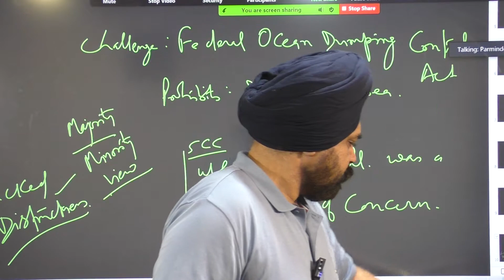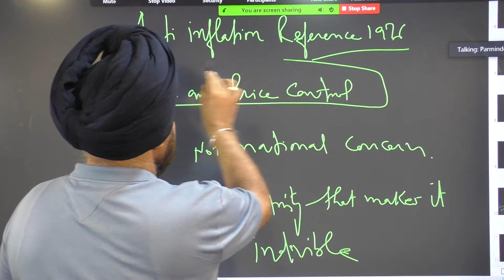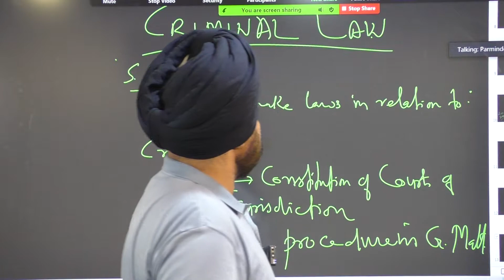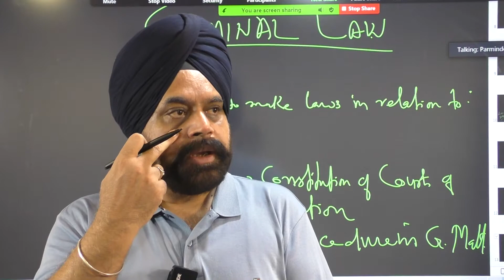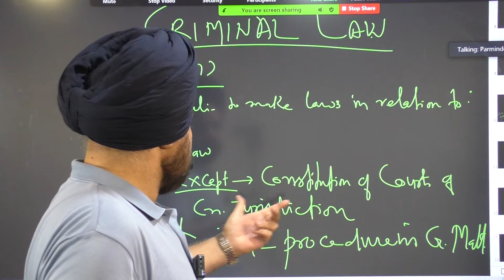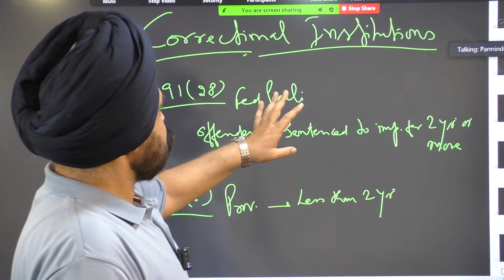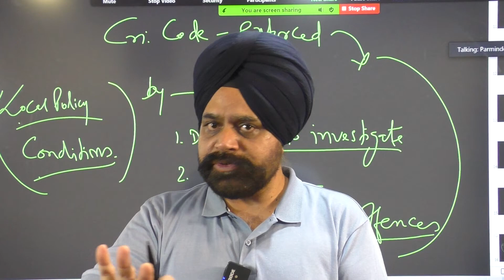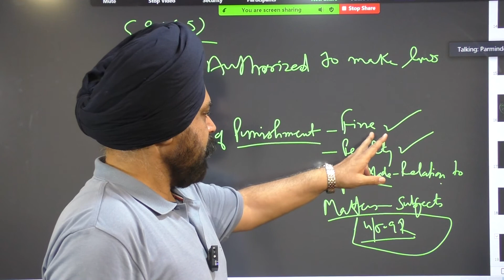NCA I Canadian Constitutional Law I Distribution of Power I Distinctness I ncaexpert.com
Canadian Constitutional Law
Chapter :
Distribution of Power
 Distinctness
nca canada ncaexams canadian constitutional law#flsc#lawyer in canada